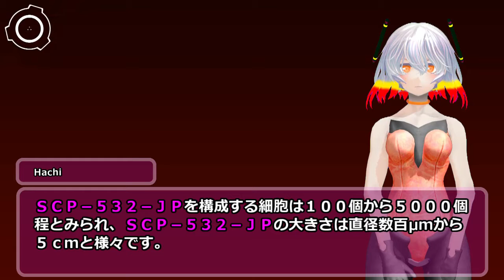SCP-532-JP - 残滓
アイテム番号: SCP-532-JP
オブジェクトクラス: Euclid
author: Nimono-oishi
VOICE:AquesTalk
素材:nc98902 シナリオ読込型VRoidビューワ HachiViewerPlus